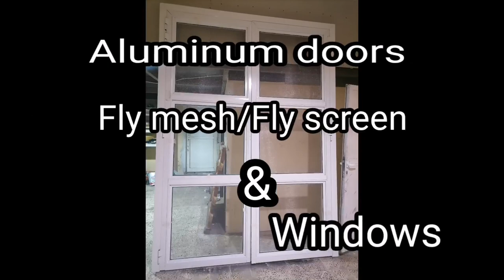Fly mesh||Aluminum door||fly screen||sliding||windows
we are providing all type of carpentery services And Aluminum work.you can contact fo any inquirie📲🇦🇪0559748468